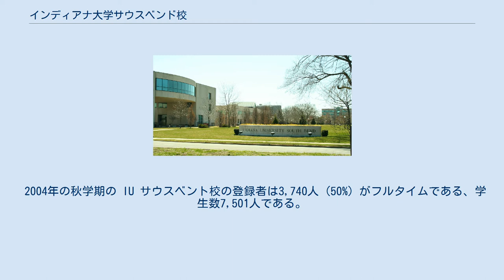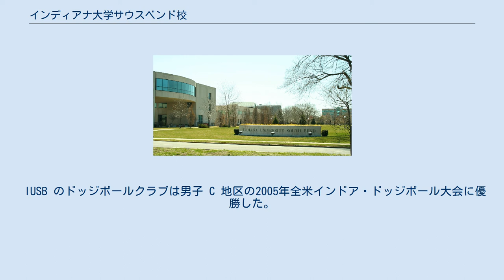インディアナ大学サウスベンド校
インディアナ大学サウスベンド校 (Indiana University South Bend) はインディアナ大学システムの中で3番目に大きな大学である。
IUSB または IUサウスベンド校と呼ばれている。
ここはインディアナ州セントジョセフ郡、サウスベンド市内に位置する。
IU サウスベンド校はAlexander Toradze ピアノ・スタジオで世界的な名声で最も有名である。
 インディアナ大学は本校の拡張として1916年にサウスベントにて授業を提供し始めた。
1960年代にこの分校は設立されビルは常設的な教育に使用されるため離れて設置された。
 2004年の秋学期の IU サウスベント校の登録者は3,740人 (50%) がフルタイムである、学生数7,501人である。
大学院生が1,179人であるのに対して、学部生は6,322人 (84%) である。
 多くの IU サウスベント校の生徒は白人のインディアナ州民である。
 NOVAより、毎年定期的にIUSBを利用したホームステイツアーが組まれている。
 IUSB のドッジボールクラブは男子 C 地区の2005年全米インドア・ドッジボール大会に優勝した。